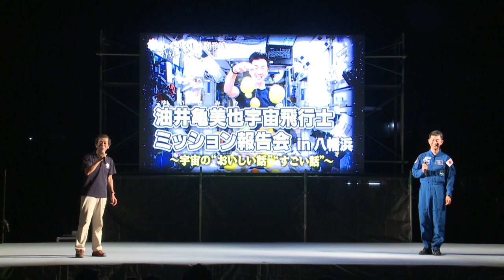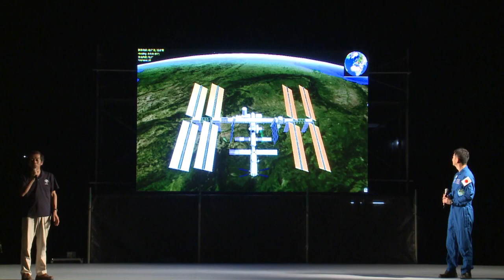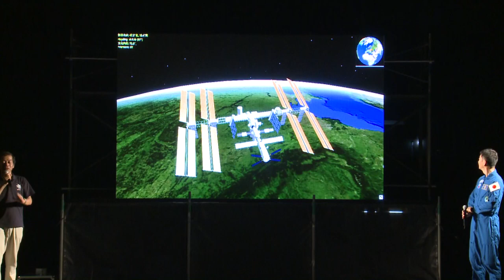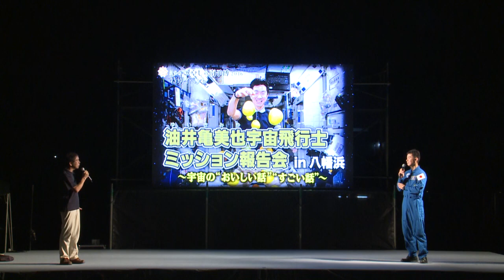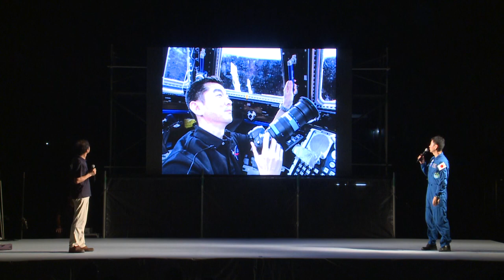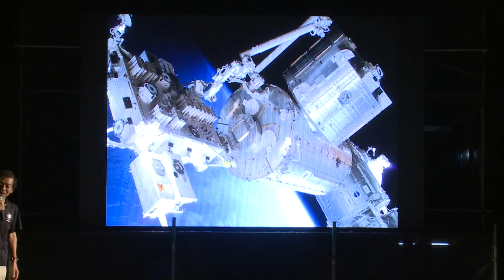油井亀美也宇宙飛行士ミッション報告会 ～宇宙の“おいしい話”“すごい話”～ 第3部：星空観察トークショー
JAXA宇宙飛行士のミッション報告会としては初めての屋外開催となった油井宇宙飛行士ミッション報告会の様子をノーカットでお届けします。

開催日：平成28年8月21日（日）
会場：八幡浜みなっと緑地公園（愛媛県八幡浜市）

（出演者）
・油井亀美也（JAXA宇宙飛行士）
・中村彰正（久万高原天体観測館　職員）

第３部では、屋外・夜間開催であることを活かし、ミッション報告会として初の試みとなる星空観察トークショーを行いました。夏の星座や火星、ISSから見える星など、星空の魅力について語ったほか、地上からもISSが見えることが紹介されました。

映像協力：えひめいやしの南予博2016実行委員会
映像制作：八西CATV